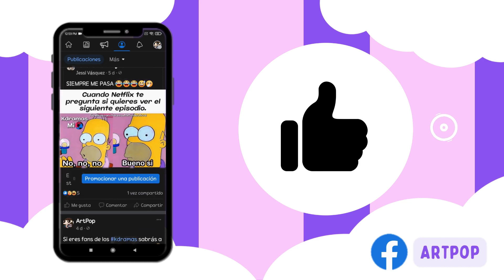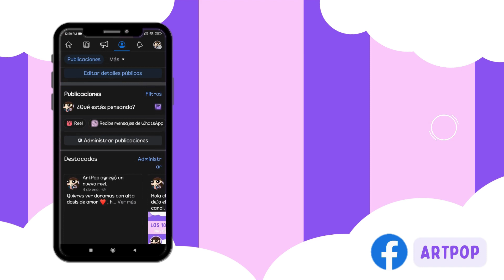Descubre las PELÍCULAS COREANAS IMPERDIBLES que tiene AMAZON PRIME VIDEO 👀✔️😉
Chingus les traigo en este video una lista de películas coreanas (K-movies) imperdibles en Amazon Prime Video y que no debes dejar de ver. Encontrarás de todos los géneros desde la comedio romántica, acción hasta el terror, recomendaciones que debes agregar a tu lista 😉.

Si te ha gustado el video no te olvides suscribirte al canal, compartir, dejarme algún comentario y regalarme un gran like, asi podré seguir subiendo más contenido de este mundo genial del entretenimiento coreano.